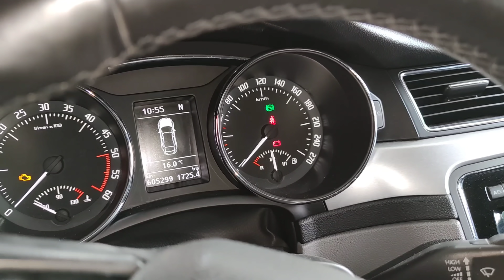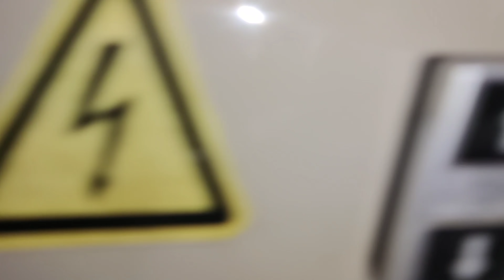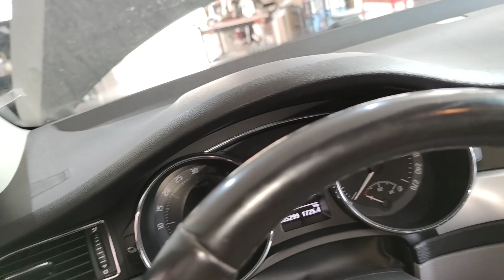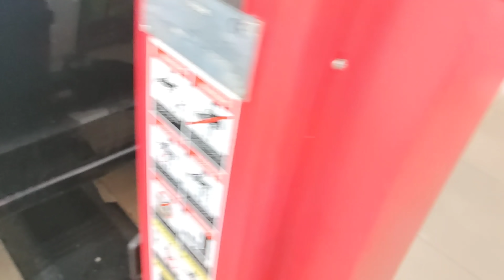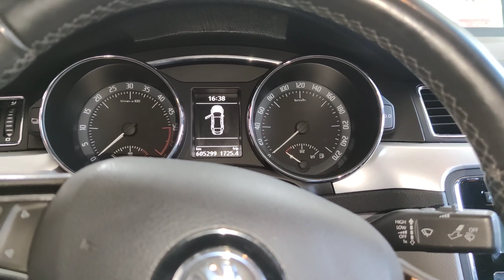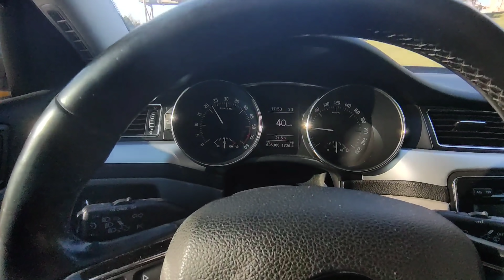BÖYLESİNİ İlk Defa Gördük | 9 Yılda 605 Bin Km !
✔️-FORMEN-MOTORS- OLARAK 4 YILDIR HİZMET SUNUYORUZ - PERİYODİK BAKIM MOTOR MEKANİK OTOMATİK ŞANZIMAN ARAÇ İLE İLĞİLİ DETAYLI HİZMET VERMEKTEYİZ..

- DİAGNOSTİC - BEYİN-🛠️🏁✔️💯